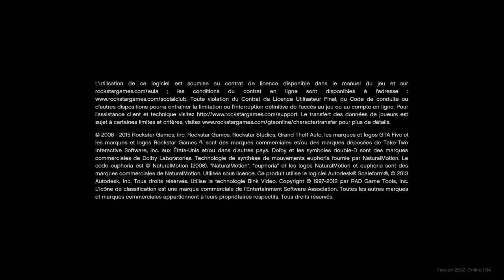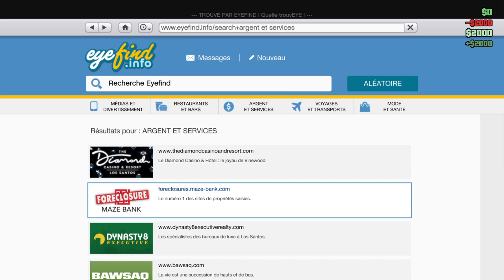Grand Theft Auto V_2023 glich ashoya